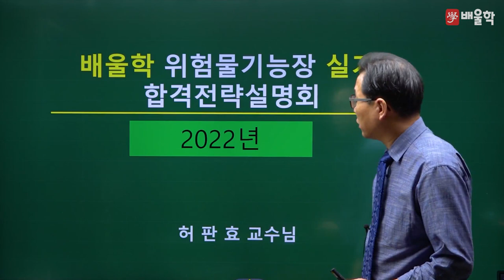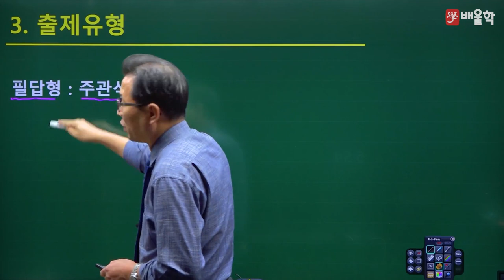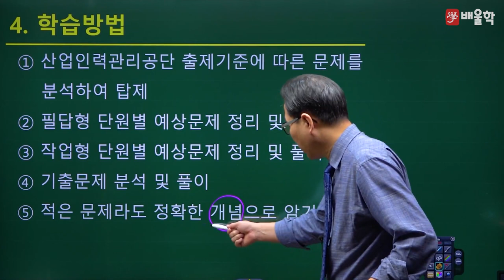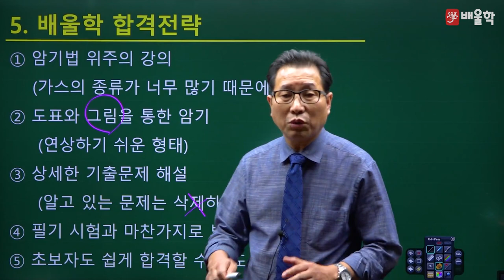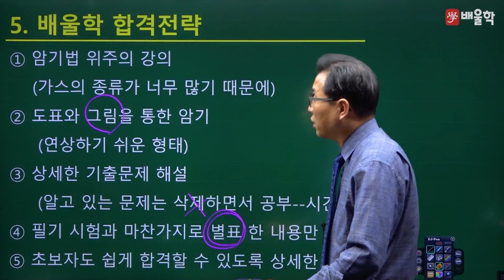[위험물기능장 실기] 2022 대비 위험물기능장 실기 합격전략설명회 - 허판효 교수님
30년 강의+실무경력, 위험물의 거장 허판효 교수님의
2022년 대비 위험물기능장 실기 합격전략설명회

위험물기능장 시험에 대한 모.든.것!